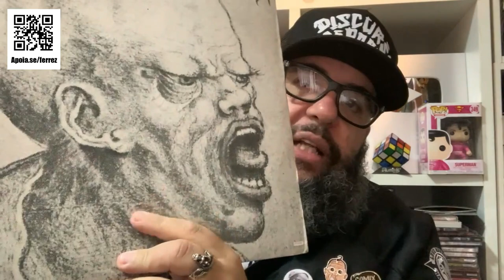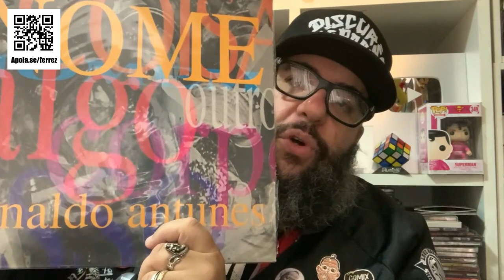Porque Eles São Os Titãs?